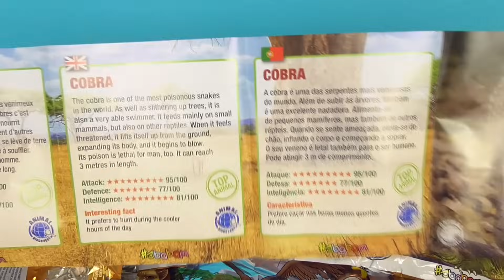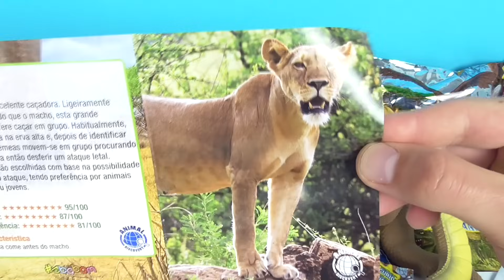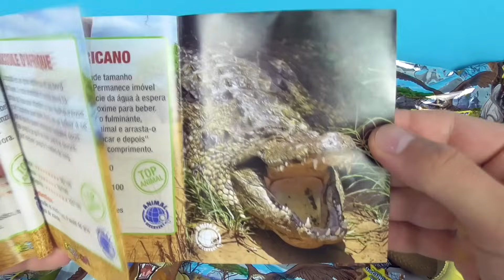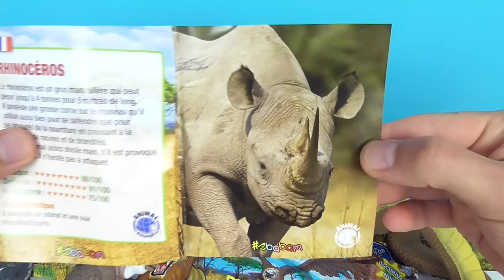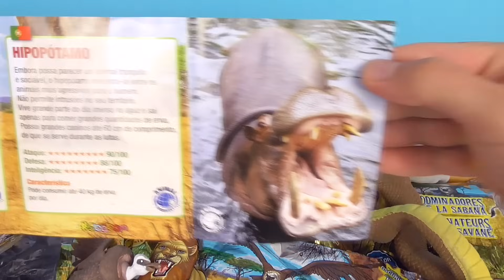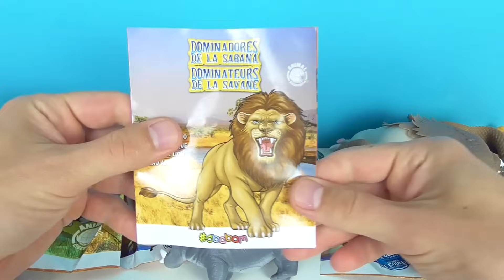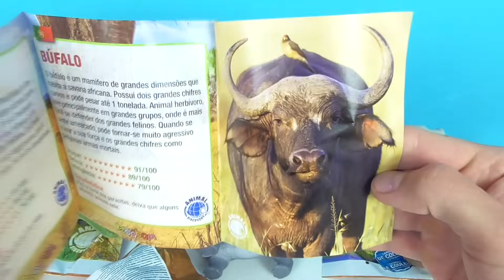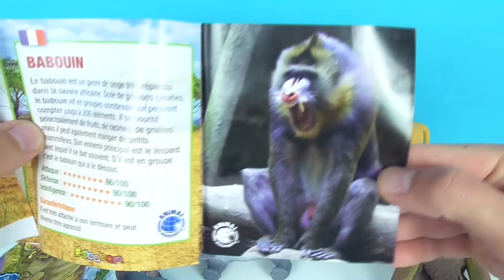ОПАСНЫЕ ИГРУШКИ АНТИСТРЕСС ПОВЕЛИТЕЛИ САВАННЫ! Обзор новой коллекции сюрпризов СБАБАМ НОВИНКА 2022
ПОВЕЛИТЕЛИ САВАННЫ - это новая коллекция Animal Discovery от СБАБАМ, цель которой познакомить вас с обитателями Саванны. От великого Африканского слона до Льва – короля Саванны, от агрессивного Бегемота до опасного Носорога!

50 СЮРПРИЗОВ! МЕГА ВЫПУСК! Маша и Медведь, MARVEL, Три кота, куклы LOL Kinder Surprise Eggs unboxing